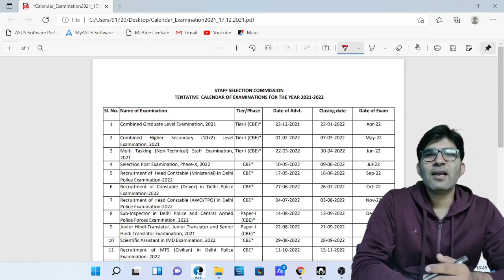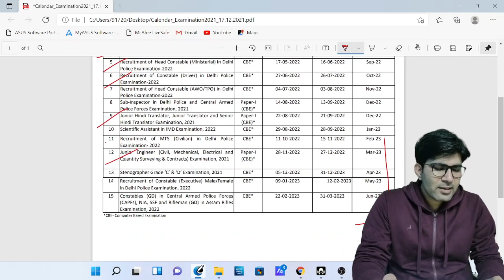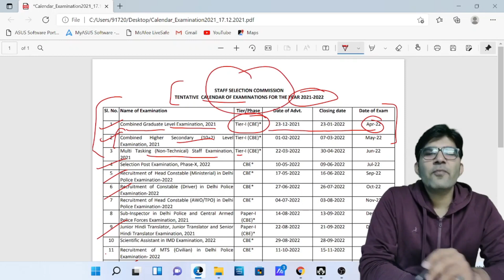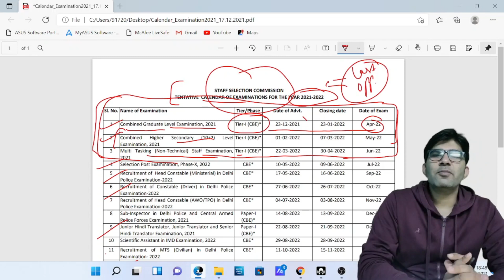SSC CALENDAR 2021-22 || CHSL 2021|| MTS 2021 and other Various Exams